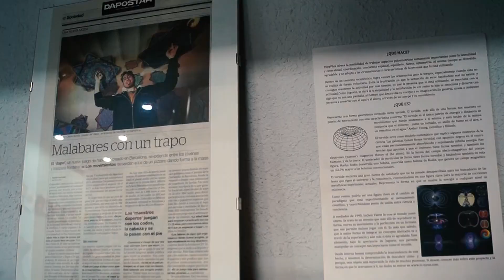JAMA STEEL - LOVE RMX - MR NESS 2015 - ALIEN VIDEO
Super Remix di Ness che avevo nell'hard disk,...si se te lo stai chiedendo sono io quello che canta.

► Social

Action cam: FireFly 7s
Microfono: Audio Tecnica AT2020
Scheda Audio: Behringer U-PHORIA UMC22
Asta Microfono: Neewer NW-35
Faretto a LED: Andoer 12W 1280LM
Treppiede: DegGod